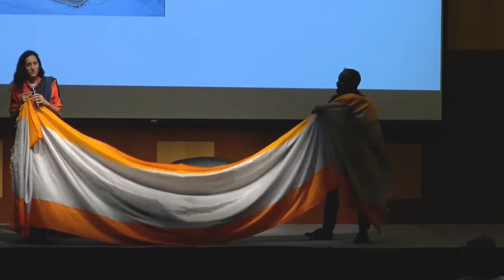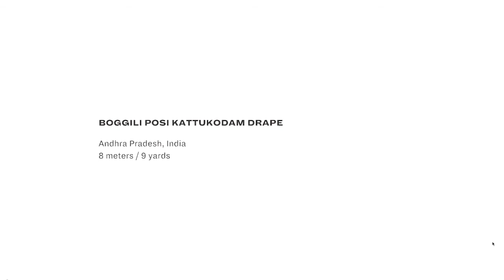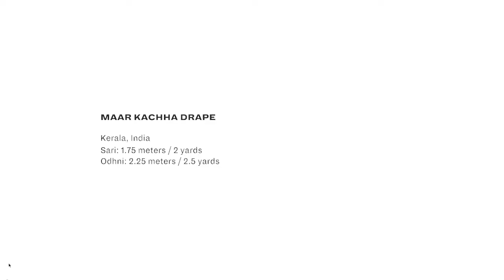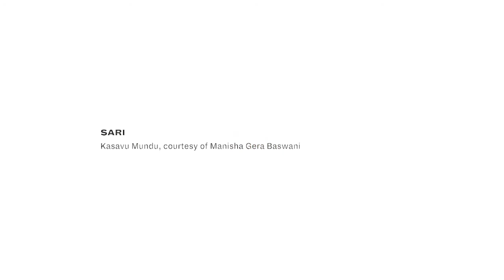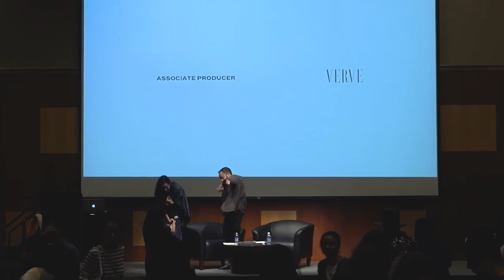Fashion Culture | The Sari Series: An Anthology of Drape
On September 28,  Malika Verma Kashyap, founder of the digital publication Border&Fall, and textile designer Sanjay Garg came together for a lively discussion on the diversity, versatility, and various perceptions of India’s incredible garment, the sari. The presentation included a series of short independent films on the
sari, as well as a selection of regional “how-to drape” videos.